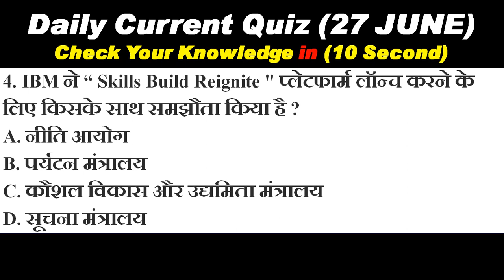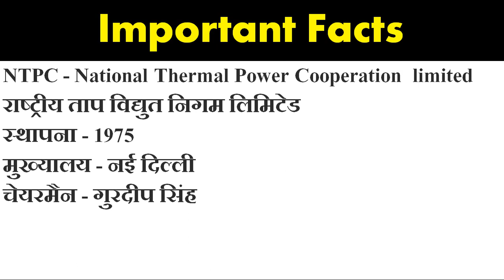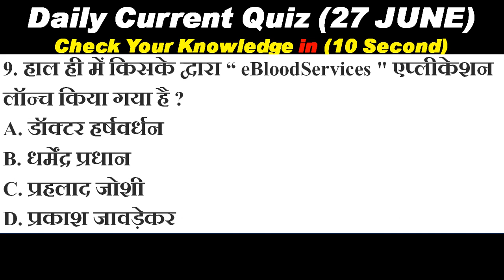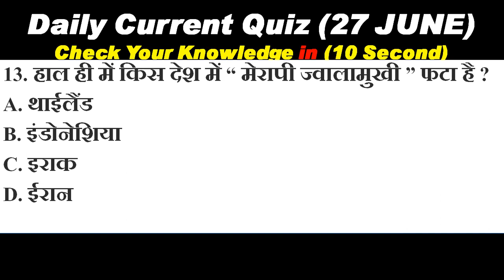Daily Current Affairs II 27 June Current Affairs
RAILWAY/SSC/DRDO/RPSC/STATE EXAMS